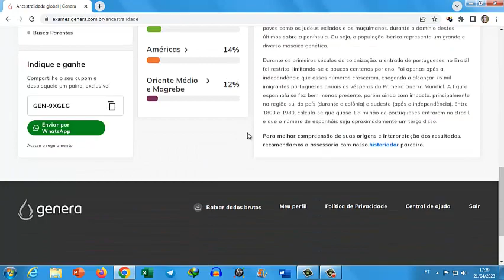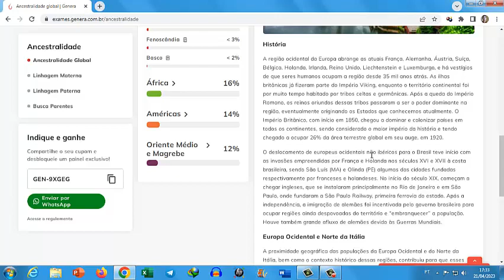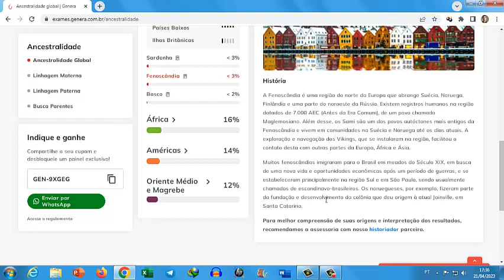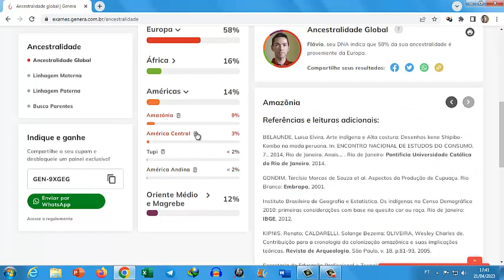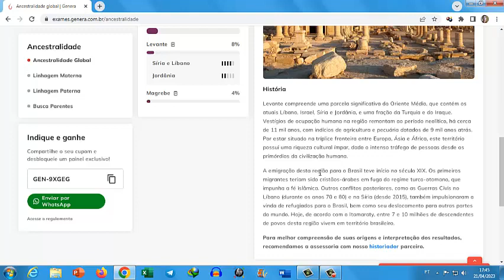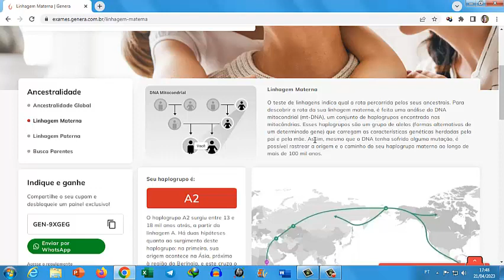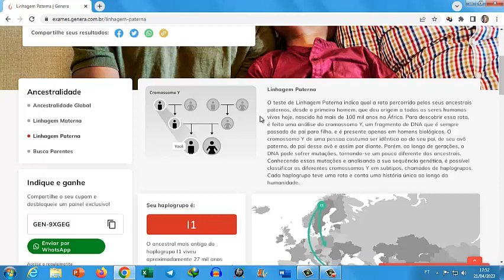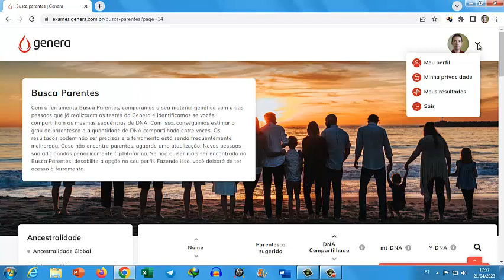Teste de Ancestralidade Global (Genera)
Há pouco mais de um mês havia realizado meu teste de ancestralidade pela empresa Genera. O material é enviado a você pelos Correios. O Kit contém 2 cotonetes e um envelope o qual você deve enviar as amostras da saliva coletada de volta por correspondência. O processo é totalmente seguro, pois mesmo indo dentro de um envelope as amostras do DNA não são danificadas no transporte. Caso tenha interesse em realizar o teste, você pode usar o meu cupom de 40% desconto: GEN-9XGEG